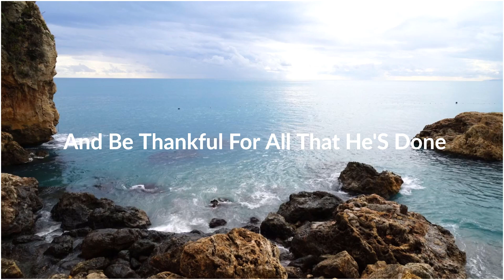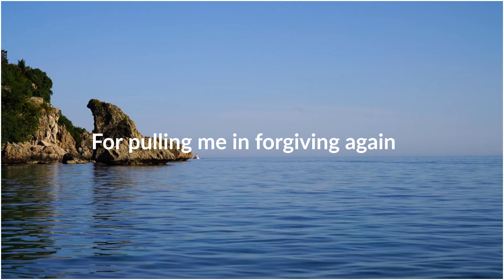Chris Tomlin - Thank You Lord (ft. Thomas Rhett & Florida Georgia Line) (lyrics)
LYRICS

Thank You Lord for the small things
Like me and her on the porch swing
For summer nights and fireflies
And the sound of my old sixstring
Blessings on blessings on blessings on blessings
If I still got breath in these lungs
And that's all I need to get down on my knees
And be thankful for all that He's done

For my mama for my friends
For Your love that never ends
For the songs that make us dance
On this ole dirt floor
For my babies for my girl
For the way they changed my world
Waking up today
I just gotta say

Thank You Lord for the hard times
For lighting the way in the dark times
For pulling me in forgiving again
The times that I took it too far
God I thank You for keeping me humble
For picking me up when I stumble
And although I change, You stay the same
And I don’t say thank You enough

Praise up
Eyes closed
I just wanna thank You Lord, thank You Lord
Praise up
Eyes closed

Praise up
Eyes closed
Praise up
Eyes closed